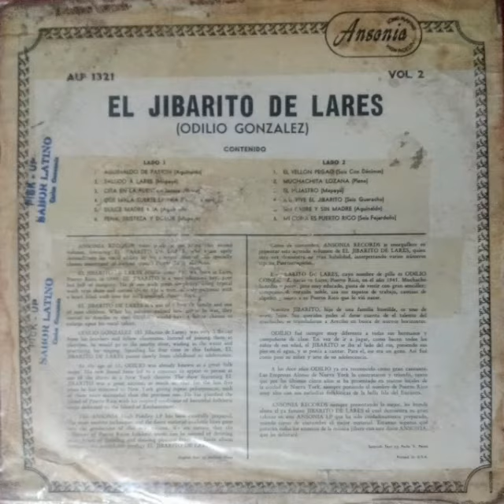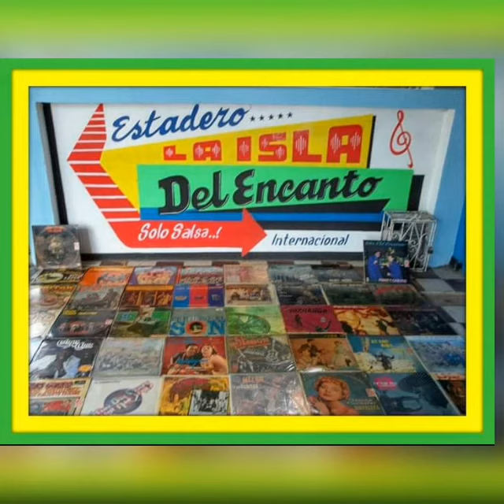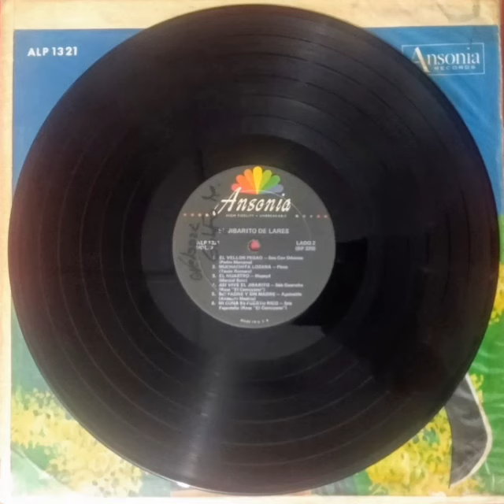QUE MALA SUERTE LA MIA - ODILIO GONZÁLEZ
Odilio González es un puertorriqueño cantante.
González nació en 1937 en el centro de la isla de Puerto Rico , en el pequeño pueblo de Lares . Se convirtió en una estrella infantil popular después de una serie de actuaciones de radio tempranos en la ciudad capital de San Juan .
Como un cantante popular de Puerto Rico, Odilio González trabajó en el canto de la forma de la canción poética tradicional antigua de la isla, la décima (también conocido como " jíbaro " música), así como un cantante de música pop comercial. Su nombre artístico era "Jibarito de Lares". Debutó en 1955 a la edad de 16 en la ciudad de Nueva York escenario, cantando antes de puertorriqueños en el Teatro Puerto Rico . Sus primeras grabaciones de tradicionales jíbaro de canto para el sello Ansonia también se hicieron en la ciudad de Nueva York durante ese período. Lares paisano José Feliciano estilo de canto 's fue influenciado por González de durante su primera juventud.
Odilio González cruzó a la música pop en 1962 cuando se registra Celos Sin Motivo , compuesta por Ismael Santiago. Uno de sus éxitos fue "Yo Tenia Una Luz" (que tenía una luz), grabado durante la década de 1970, era una canción de Navidad.
Odilio González sigue llevando a cabo alrededor de la isla y durante los viajes a la Estados Unidos para cantar para expatriados puertorriqueños de mayor edad.